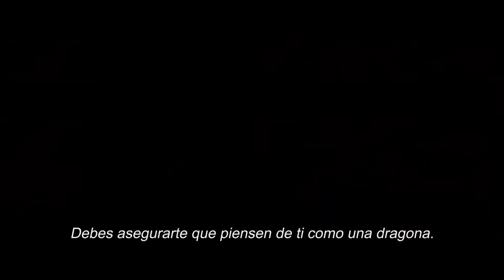Downton Abbey: Una Nueva Era - Trailer Oficial (Universal Pictures) HD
Descubre el misterio, imagina las posibilidades, vive una nueva era. Disfruta ahora del trailer de DowntonAbbeyUnaNuevaEra. ¡Próximamente sólo en cines!

Escritor: Simon Curtis
Writer:   Julian Fellowes
Productores: Gareth Neame, Liz Trubridge, Julian Fellowes
Elenco:  Hugh Bonneville, Laura Carmichael, Jim Carter, Brendan Coyle, Michelle Dockery, Kevin Doyle,
Joanne Froggatt, Harry Hadden-Paton, Robert James-Collier, Allen Leech, Phyllis Logan, Elizabeth
McGovern, Sophie McShera, Tuppence Middleton, Lesley Nicol, Maggie Smith, Imelda Staunton,
Penelope Wilton, and new cast members Hugh Dancy, Laura Haddock, Nathalie Baye, Dominic
West, Jonathan Zaccaï

Del galardonado creador Julian Fellowes llegan el evento cinematográfico DOWNTON ABBEY: UNA NUEVA ERA. El tan esperado regreso cinematográfico del fenómeno mundial reúne al querido elenco mientras emprenden un gran viaje al sur de Francia para descubrir el misterio de la villa recién heredada de la condesa viuda.